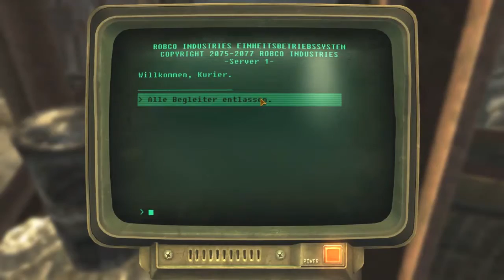Let's Play Fallout NV Old World Blues #099 [German] [Uncut] [HD] [Blind]